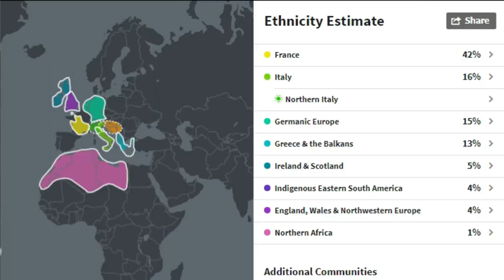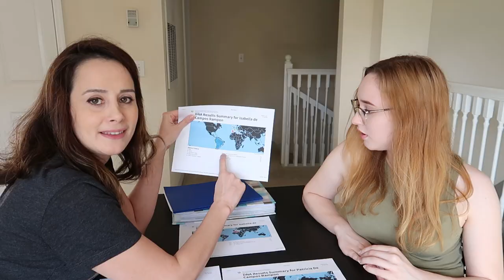Resultado Ancestry DNA da minha filha - Lares e Lugares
Nesse vídeo mostro o resultado do Ancestry DNA da minha filha.